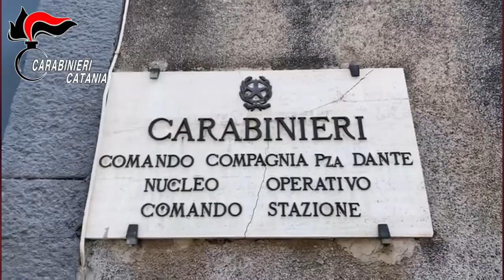Catania, pedopornografia e prostituzione: 27enne adescava minorenni su Internet. Arrestato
Su delega della Procura della Repubblica, i Carabinieri della Compagnia di Catania Piazza Dante hanno dato esecuzione ad un’ordinanza di custodia cautelare emessa dal Giudice per le Indagini Preliminari del Tribunale di Catania nei confronti di Giuseppe Orazio Battaglia (catanese, classe’94) indagato del reato di pornografia minorile, prostituzione minorile, estorsione e atti persecutori.